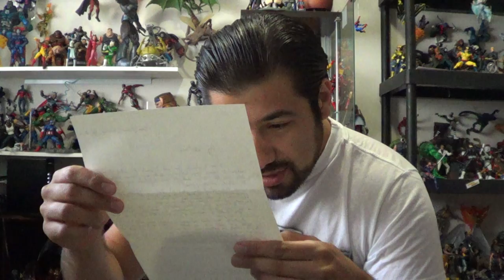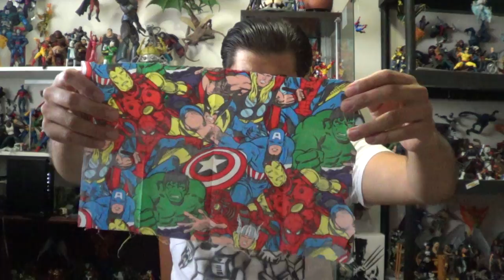PO BOX PICKUPS 8/5/14